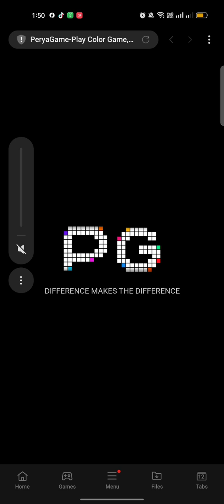scater lang ng scater♥️